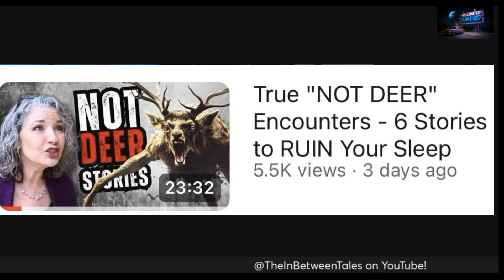WENDIGO, SKINWALKERS & NOT DEER! & our Guest Host is Carol Ann from The In Between!!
Planet 412 dives into the mysterious, the dark, the strange and the supernatural. I tell the stories of eyewitness accounts of bigfoot, dogman, and a host of other paranormal things while also diving deep into true, documented cases of the unexplained.